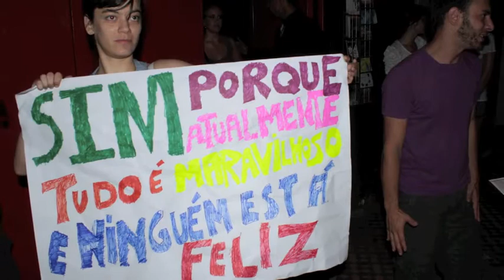Slide é Show 2012!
Aniversário 25 anos Rafael RG, + de 1 ano de RG_Faleiros, União estável de Thomas e Laurence, enfim, pura EMOçãO. A comemoração aconteceu no bar do MAM, no dia 9/12/2011